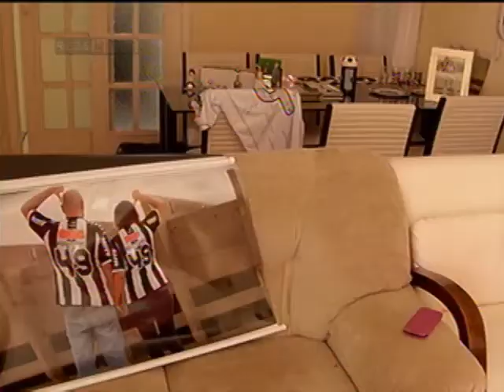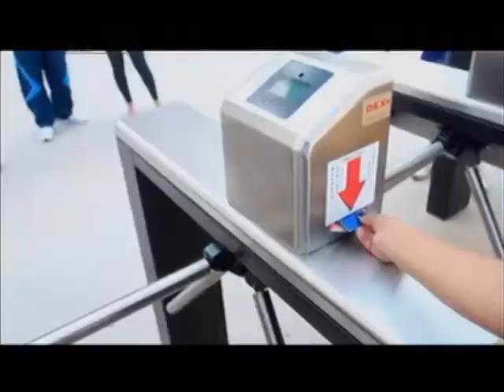Noivas e o futebol - Meio-de-Campo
08/02/15 - Que o futebol desperta paixões, não é novidade para ninguém. Tem noiva que leva essa paixão pelo clube até para o altar.